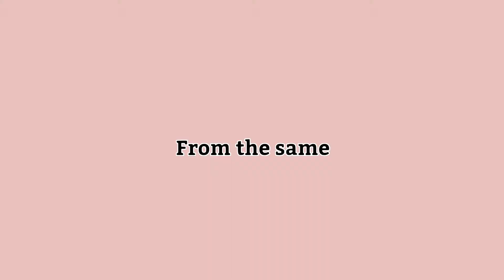Your sister was right |FLASH WARNING| Lazy WIP Animatic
THIS IS REALLY LAZY BUT IM GONNA FINISH IT :') It looks horrible but the idea was nice. I was also messing around on caput for the last part and no matter what I did it looked bad. and it's drawn bad because I don't know how to draw cowering animals